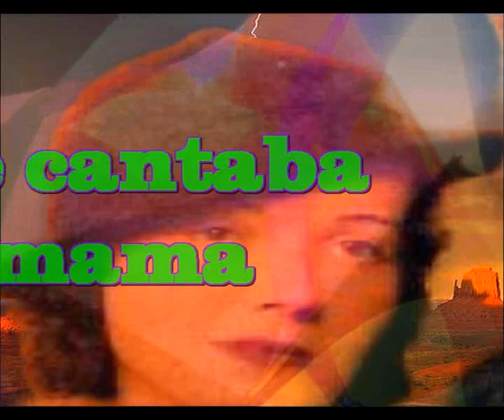Me cantaba mama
A veces me cantaba mama
A veces me reñia mama
A veces me mecia entre sus brazos
Mi madre era un puro y tierno regazo

Me han lanzado un reto hoy
Me han pedido que cante a la madre
Para eso me pondre a escribir
A alguien de quien la vida recibi

Ella, como todas las madres
Era un Sol que entraba por mi ventana
Que adornaba mis sueños en poesias
Que me contaba historias de cada dia

Oh mama
Como te recuerdo mama
Oh mama
Oh nunca te olvido

Ahora su recuerdo vuela en mi
Como una golondrina en un mes de Abril
Como una mariposa de colores hermosa
Y veo su rostro bello convertido en una rosa

Mis ojos son los suyos, me ayudan a ver
Mis manos son las suyas para recojer
Ese hermoso don que me dio para nacer
Sali de su vientre era un verano al amanecer.